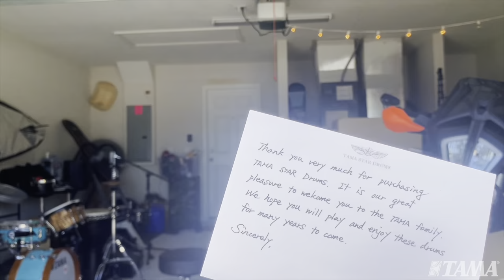Tongue Drum | Rav Vast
The most harmonious sound among all similar drums in the world
Among all drums and handpans, it is the only drum that has a large Ding with 7 tuned notes as well as 8 tongues in a circle with a complete harmony of 4-7 tones on each tongue.

Thanks to a patented technology, its sound is as rich as some of the most popular and in-demand handpans.